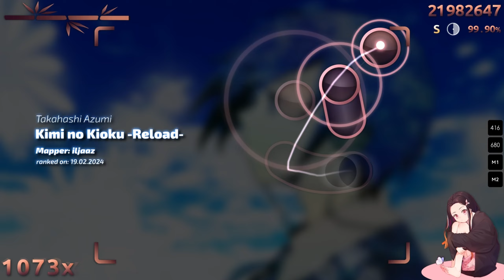Osu! Лучшие ранкнутые карты за февраль 2024 года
Таймкоды:
00:00 - начало
00:37 - Fuwari - Hanon x Kotoha
01:14 - Interstellar Journey (feat. Lea Sirk) - HOYO-MiX
02:10 - Cha Cha Cha - Kaarija
02:57 - Start Again - ONE OK ROCK
03:40 - Aishite Aishite Aishite - Kikuo
04:35 - ChaiN De/structioN (siilento's solid remix) - Sakuzyo feat. Hatsune Miku
05:02 - Pumpin' Junkies - t+pazolite
05:35 - THANK YOU FOR PLAYING - SUPER STAR -MITSURU-
06:07 - Kimi no Kioku -Reload- - Takahashi Azumi

Всем привет! Это наша рубрика "Ежемесячная подборка ранкнутых карт".
Каждый месяц мы отбираем самые интересные по нашему мнению ранкнутые карты и показываем их вам! Надеюсь вам понравится!